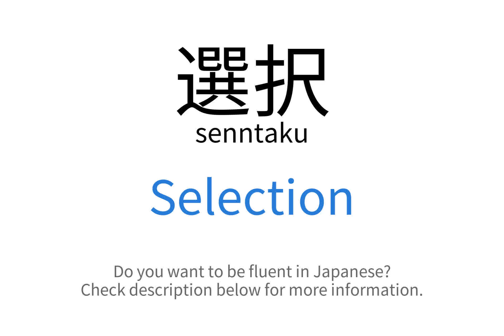How to say "Selection" in Japanese | 選択(senntaku)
This video demonstrates "How to say Selection in Japanese"

Foreign Language Center offers a wide selection of series including:
...and more